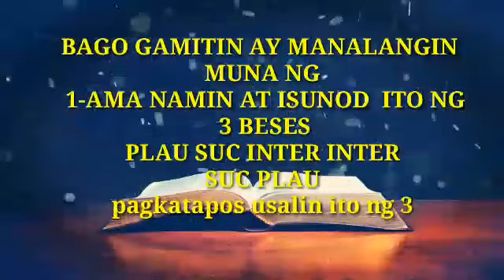ORASYON SA MASAKIT NA KALAMNAN